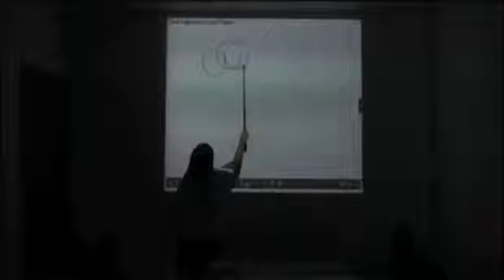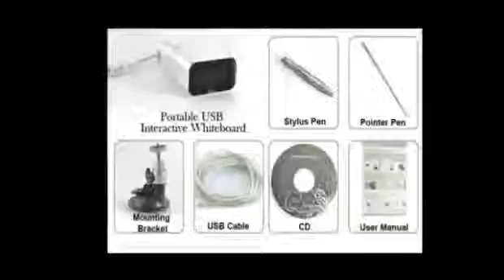Interactive Whiteboard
Finger Touch Portable Interactive Whiteboard
    Gesture Recognition
    The sensor and computer are connected by USB Cable; Emitter and Sensor are wireless; Emitter
    just need power